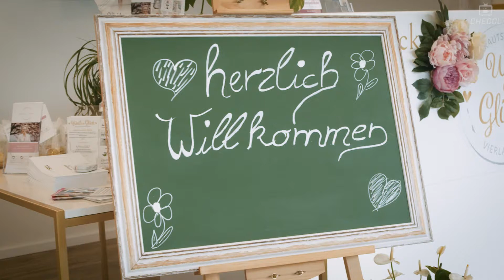Weiß ins Glück – Ihr Brautstübchen aus den Vierlanden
Kleider machen Bräute ... und wir Imagefilme! Gemeinsam mit unserem Kameramann von Cheggl haben wir gerade diesen schönen Clip für unseren Kunden Weiß ins Glück fertiggestellt. Traut auch Ihr Euch und sagt JA!